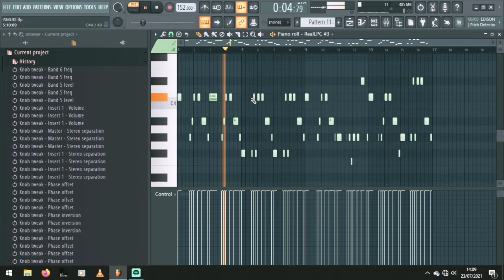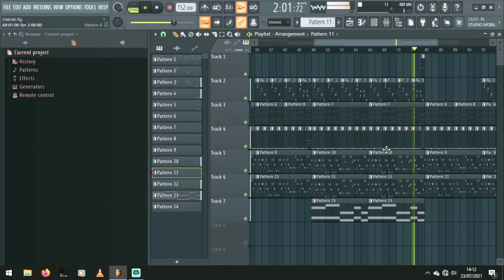[FREE] TUTORIAL BEAT REGGAE TERBARU || CARA BUAT BEAT REGGAE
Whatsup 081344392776